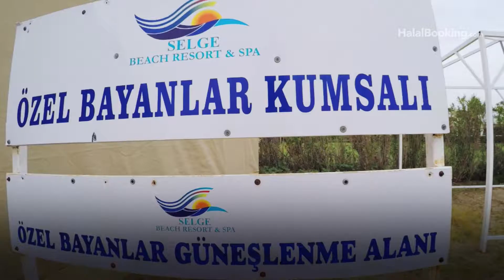Selge Beach Resort & Spa Манавгат, Турция